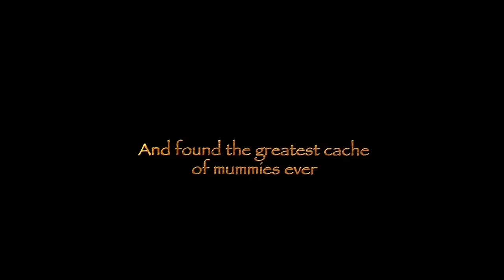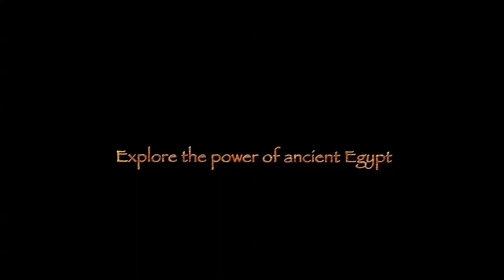Mummies: Secrets of the Pharaohs // Trailer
Uncover the mysterious world of the Pharaohs: their fascinating culture, religion, medicine, and daily life. Ancient wonders and historic intrigue come to life using dramatic re-enactments including the discovery of a cache of forty mummies, amongst them the legendary Ramses the Great and other Egyptian kings. The film demonstrates what scientists can learn from mummy DNA to help in developing medical treatments for modern diseases.